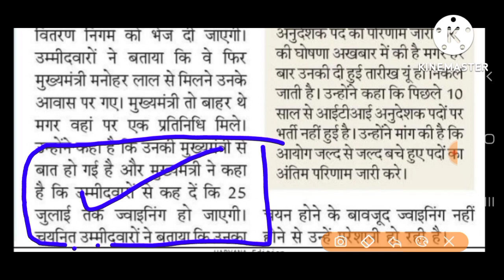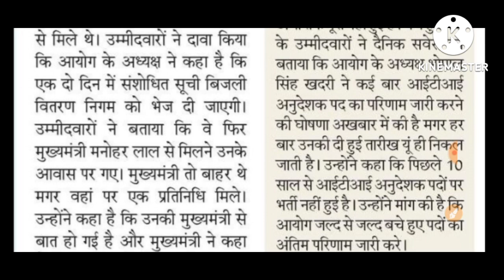खुशखबरी Hssc ALM BHARTI Joining